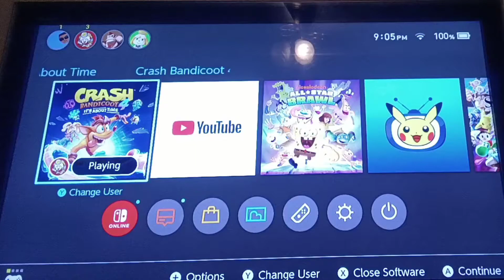playing crash 4